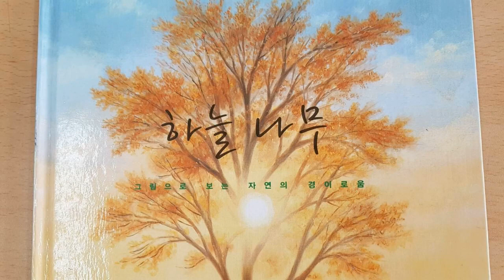하늘나무 ㅣ동화책ㅣ자연의 경이로움Tree of Heaven ㅣFairy story bookㅣThe wonders of nature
We will try to show you better video in the future.😁😄👌

안녕하세요
오래전에  읽었던  그림동화입니다.
너무 그림이 너무  이뻐서  감동 받았는데
그림파일이  남아 있어  만들어 보았습니다.
원래  책은 휠씬  색채감이 뛰어난 동화책입니다.
  한그루의 🌳나무가  계절과 주변의  변화에
따라  달라지는 것을   그림과 글로  간단하게
엮었습니다.
원래  나무중 빠진나무가  눈꽃나무  등이
있습니다.
아이들뿐만 아니라  어른들도  읽으면 힐링이
되는  동화인것 같아  소개 합니다.
그림으로 보는 자연의 경이로움